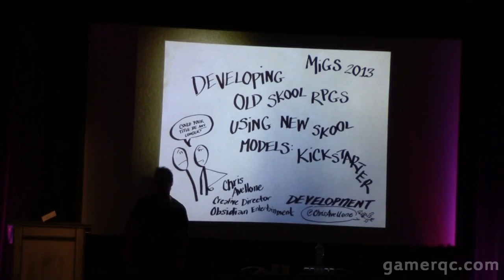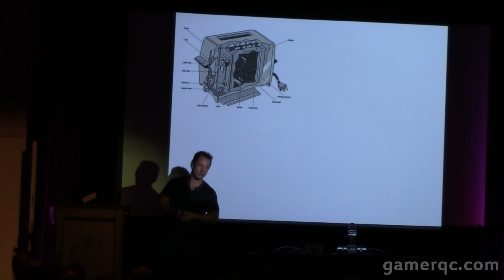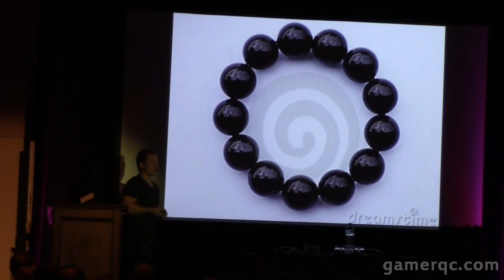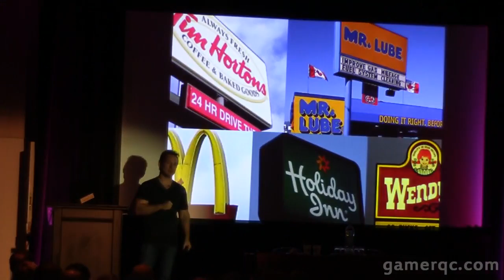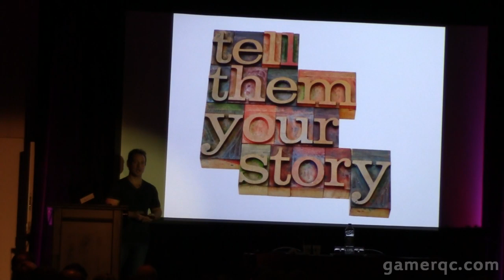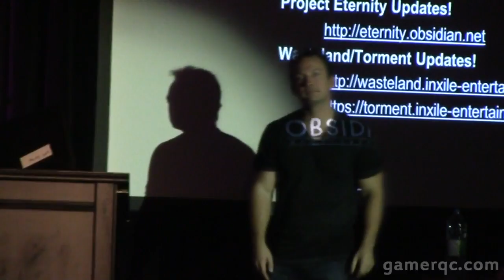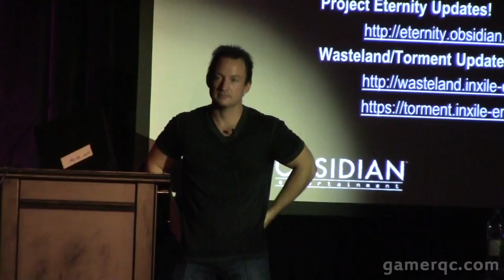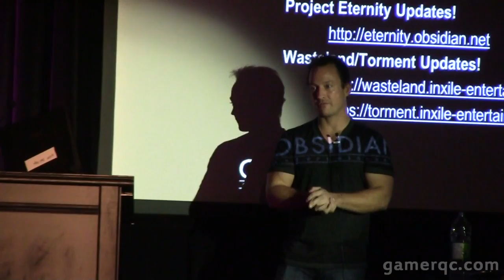MIGS 2013 - Chris Avellone Conference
Full HD video is available on demand.